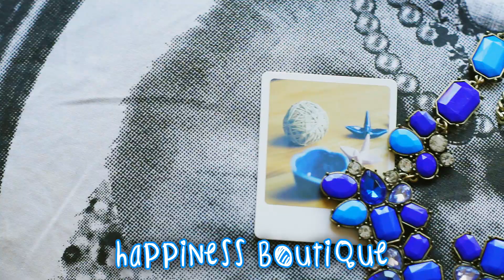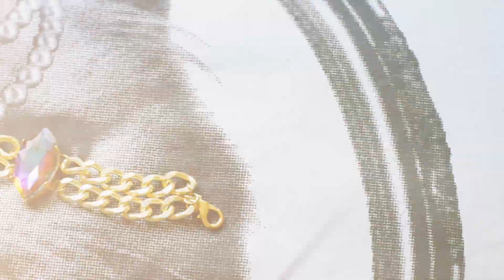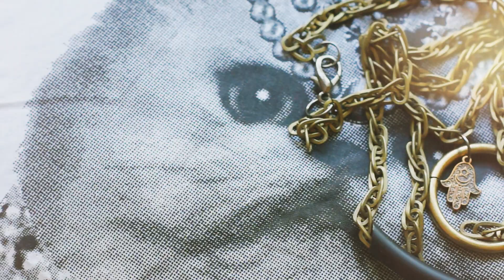МОЯ КОЛЛЕКЦИЯ УКРАШЕНИЙ ЗА ОСЕНЬ 2014/COLLECTION OF JEWELLERY AUTUMN 2014